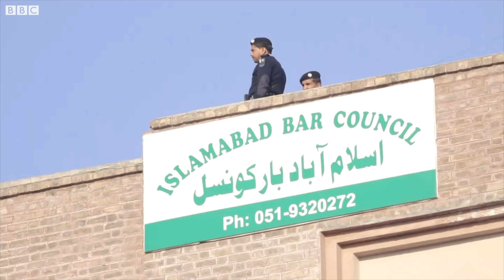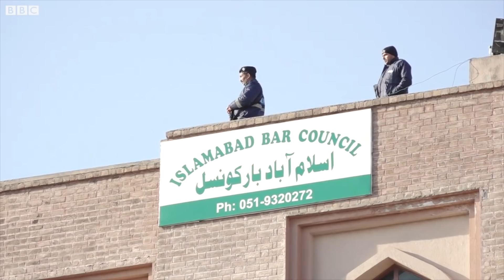Nawaz Sharif, Pakistan ex-PM, sent back to jail for corruption (BBC Hindi)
पाकिस्तान के पूर्व प्रधानमंत्री नवाज़ शरीफ़ को भ्रष्टाचार निरोधी एक अदालत (नेशनल अकाउंटिबिलिटी ब्यूरो) ने अल-अज़ीज़िया स्टील मिल्स मामले में सात साल की सज़ा सुनाई है. हालाँकि फ़्लैगशिप इन्वेस्टमेंट मामले में एक और अदालत ने नवाज़ शरीफ़ को बरी कर दिया है.
वीडियो: शुमाइला जाफ़री/फ़ाख़िर मुनीर